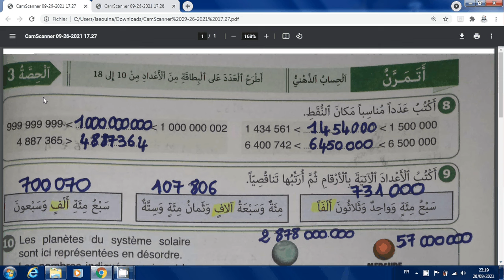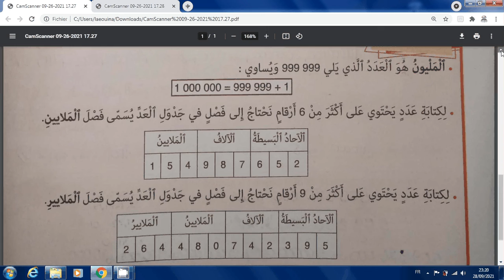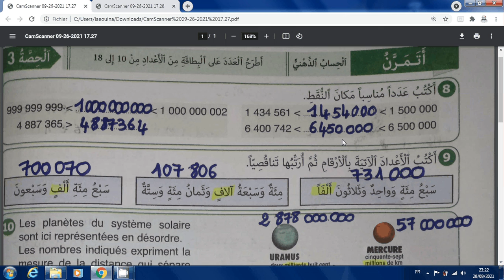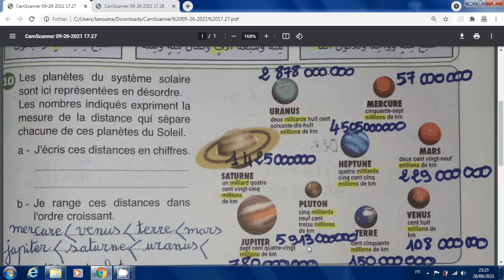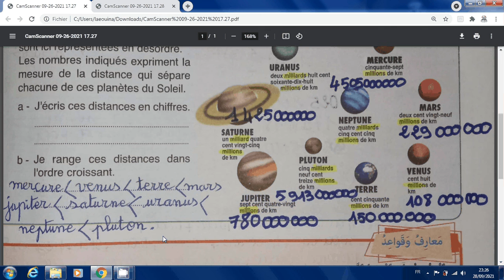الصفحة 10 من النجاح في الرياضيات(الخامس):الأعداد الصحيحة الطبيعية(الملايين،الملايير)/الدرس:1